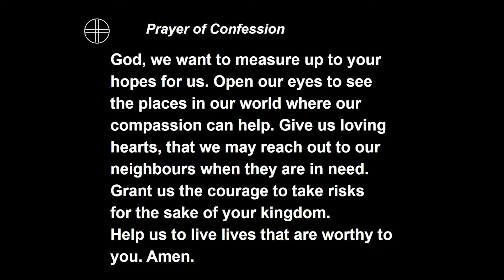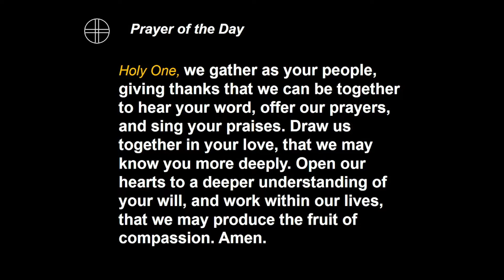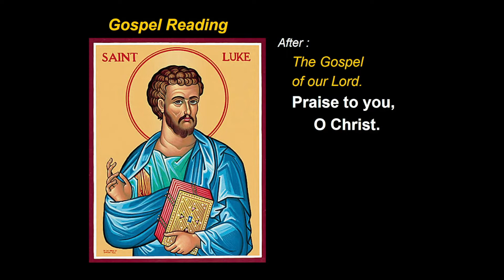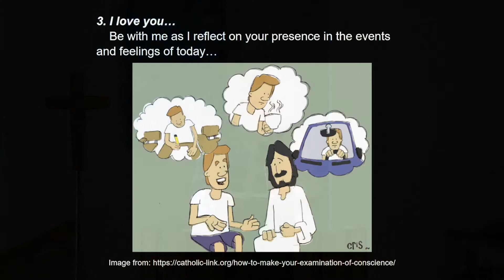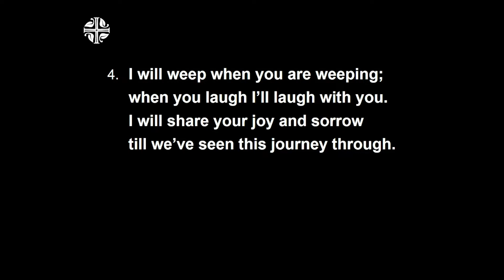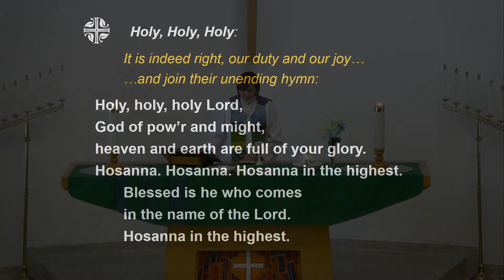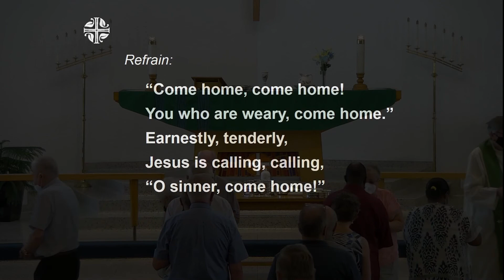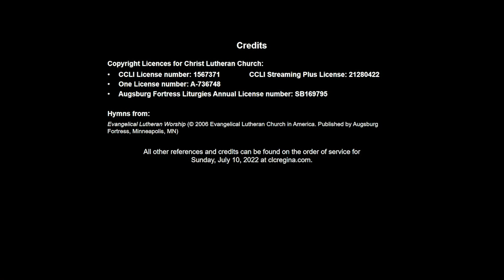July 10, 2022 - Sunday Worship